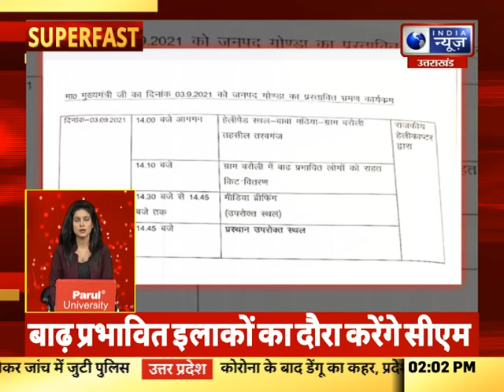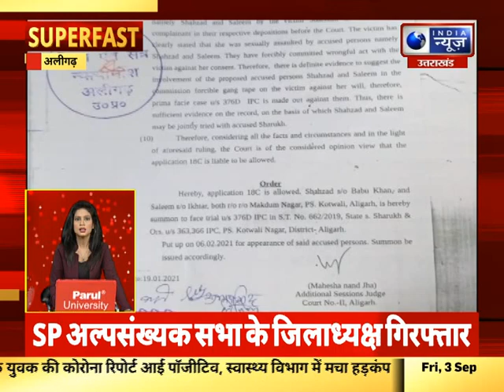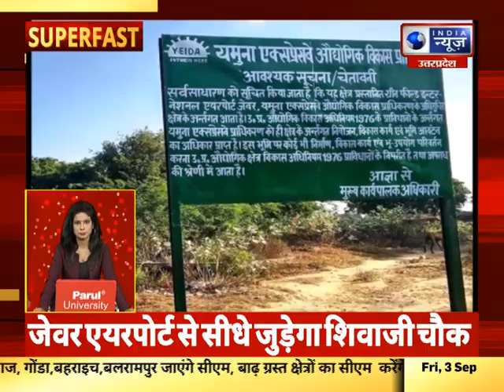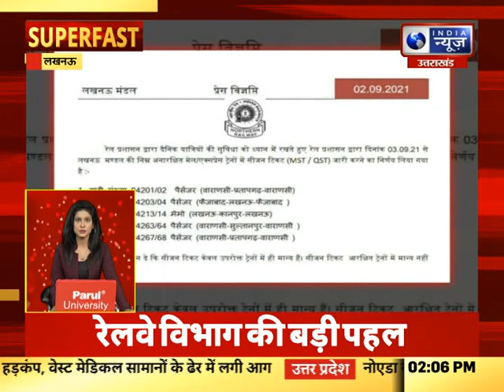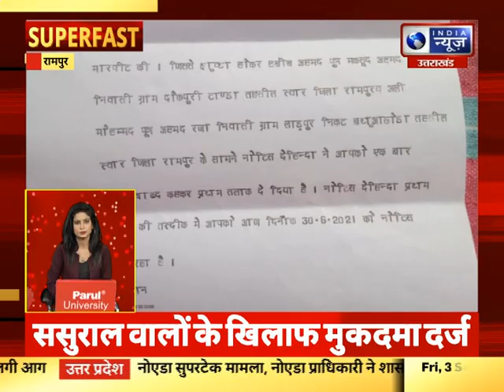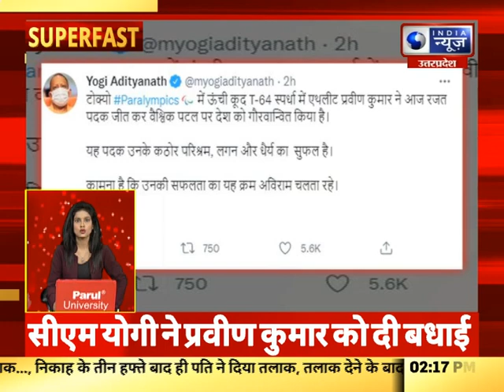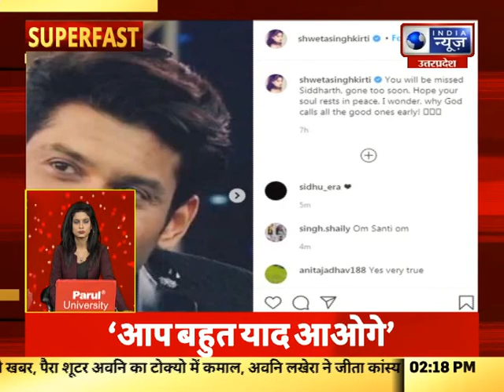Superfast | UP-UK में आज की बड़ी खबरें | 3 September 2021 || India News UPUK